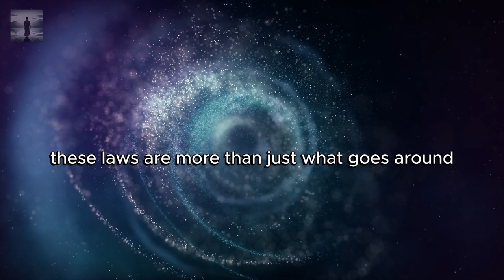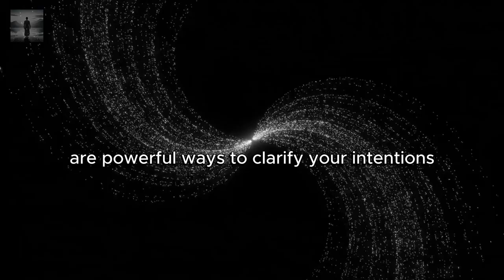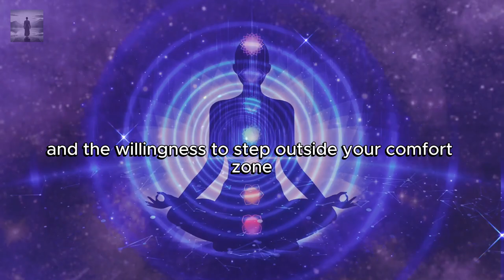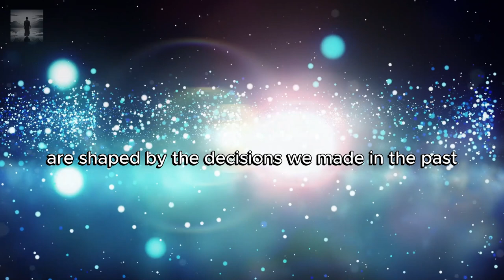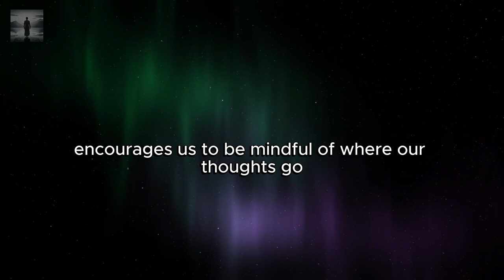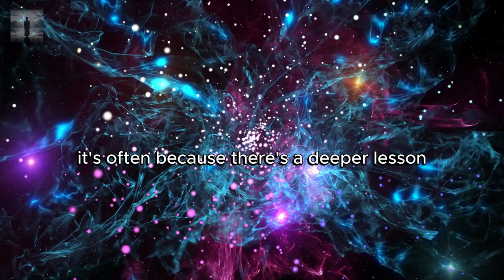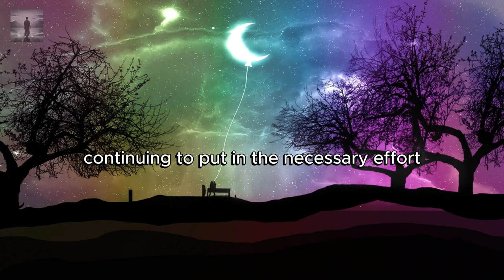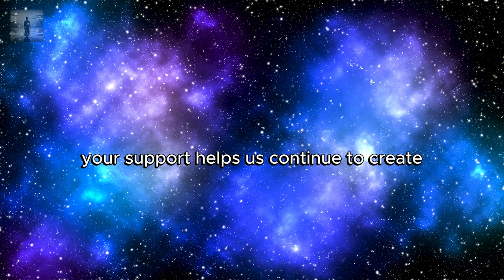Discover the 12 Hidden Universal Laws That CONTROL Your Destiny!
In this video "Discover the 12 Hidden Universal Laws That CONTROL Your Destiny! 🌟",  These powerful principles will help you align with the universe and attract peace, success, and fulfillment. Which law speaks to you the most? 🌟🙏

Main Points for the Description:
1. **The Great Law (Cause and Effect):** 🌱 What you put out into the world comes back to you.
2. **The Law of Creation:** 🎨 You create your own reality through thoughts and actions.
3. **The Law of Humility:** 🙏 Accept the truth of your circumstances to change them.
4. **The Law of Growth:** 🌿 True growth starts from within.
5. **The Law of Responsibility:** 🪞 You are responsible for your inner and outer world.
6. **The Law of Connection:** 🌍 Everything in the universe is interconnected.
7. **The Law of Focus:** 🎯 What you focus on expands.
8. **The Law of Giving and Hospitality:** 🤲 Acts of kindness come back multiplied.
9. **The Law of Here and Now:** ⏳ Embrace the present moment for peace and clarity.
10. **The Law of Change:** 🔄 Change is inevitable—learn from it and evolve.
11. **The Law of Patience and Reward:** 🌟 Success comes through persistence and faith.
12. **The Law of Significance and Inspiration:** 💫 Every action, no matter how small, has meaning.